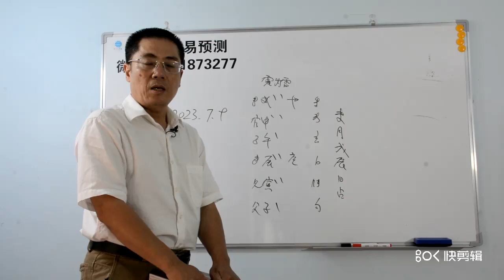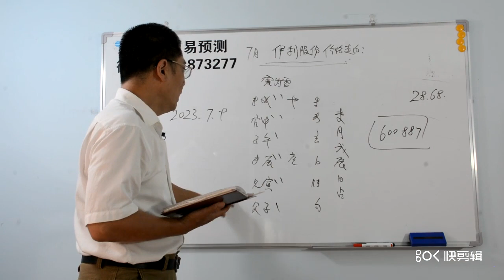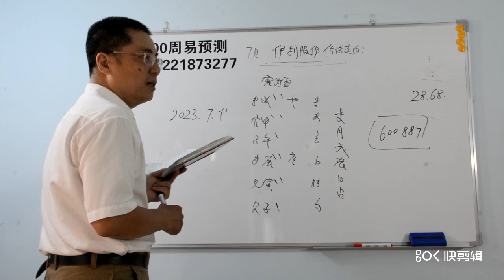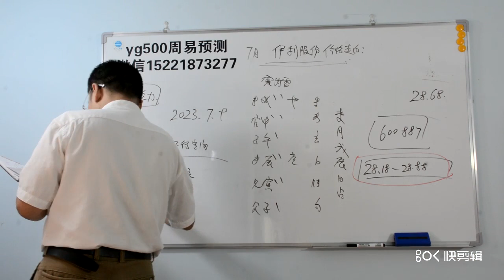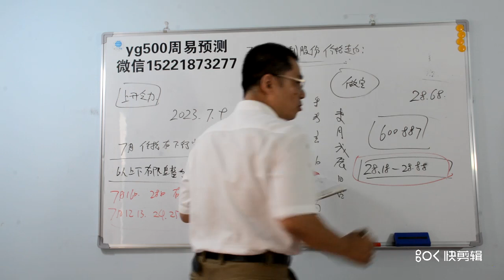上证指数，A股，7月伊利股份600887的价格走向？